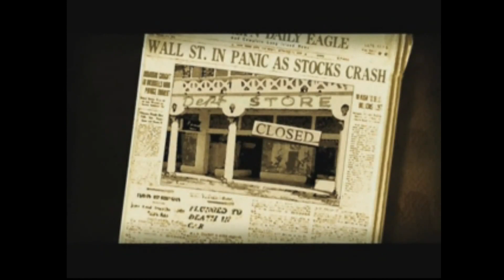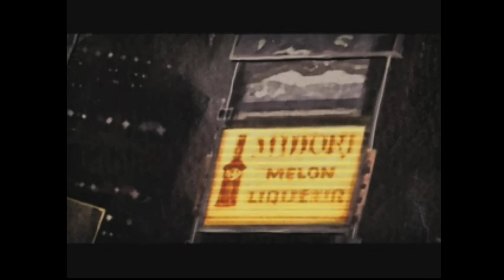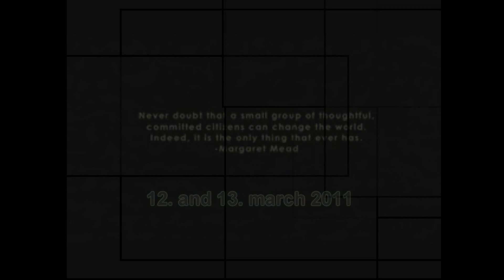Z-DAY 2011: This SHIT'S got to go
Capitalism, Socialism, Fascism, Communism, the Free-Market What good are these approaches for? These attempts are made by men who are cerebral insufficient, I'm trying to give you back your brain, which they took away from you in schools and in your upbringing. I'm trying to show you how the world works. So if you want a better world, you have to get up off your ass and make it better - Jacque Fresco